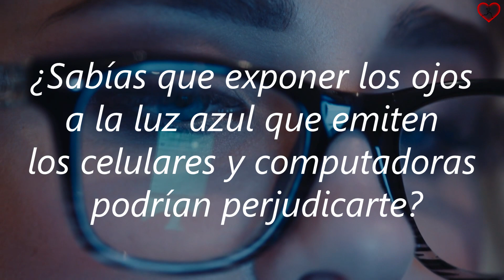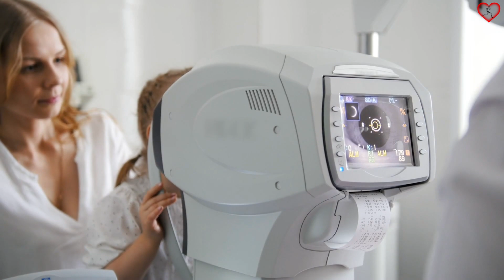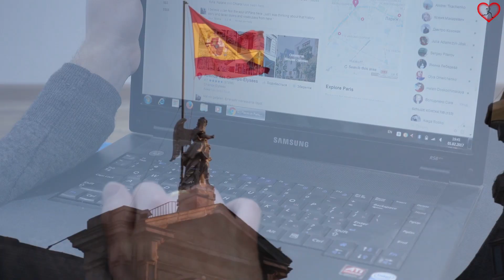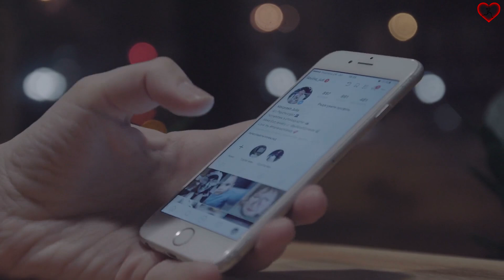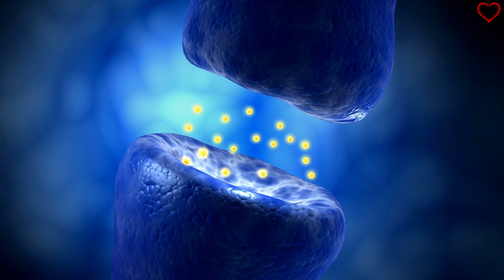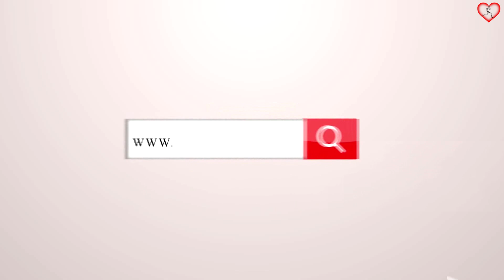10 Cosas que pasan cuando EXPONES los ojos a la LUZ AZUL que emiten los Celulares y Computadores